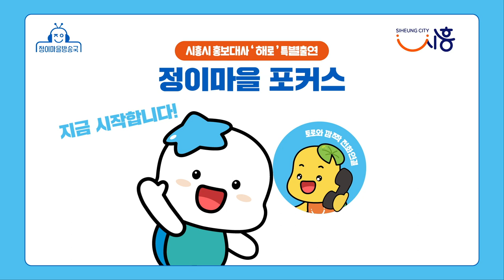정이마을 보이는 라디오에 특별출연한 해로! 호우경보로 인해 비상근무중인 토로 몫까지 활약한 해로의 정이마을 포커스 출연이야기!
시흥의 정이마을 방송국의 정이마을 포커스에 특별출연하는 해로!
예상치 못한 호우경보로 인해 비상근무로 출연하지 못하는 토로 대신
혼자 첫 라디오 생방송에 출연하는 만큼 긴장과 설렘으로 임하는 해로는 과연?!

본 방송의 라이브 편이 궁금하다면?!

더 많은 정이마을 방송국의 영상이 궁금하다면?!